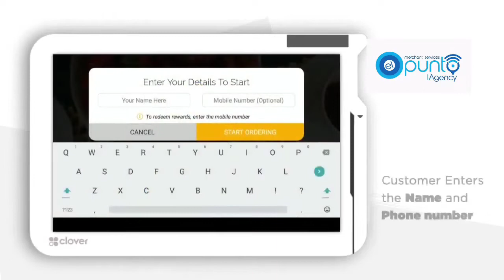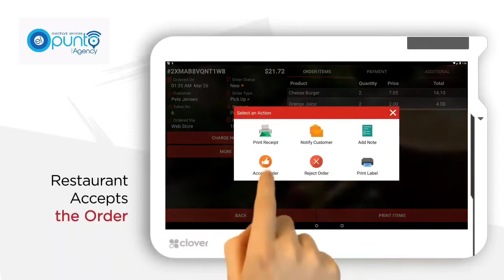Self ordering on clover